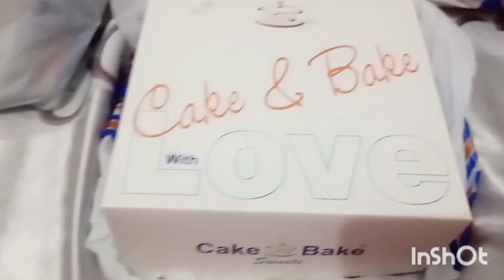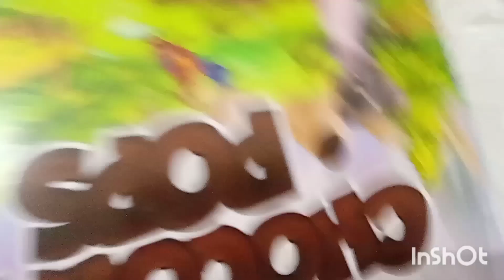Alhamdulillah ❤️ For Everything || Iqra Azhar ❤️